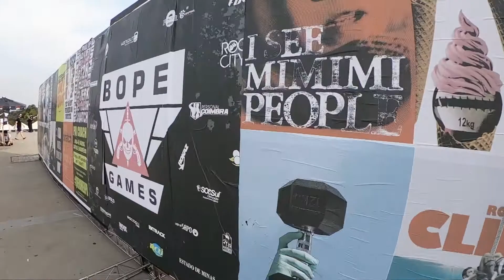BOP GAMES 2018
Confira um pouco de como foi o maior evento Multiesportivo de Minas Gerais em 2018.

Que venha o BOP GAMES 2019!